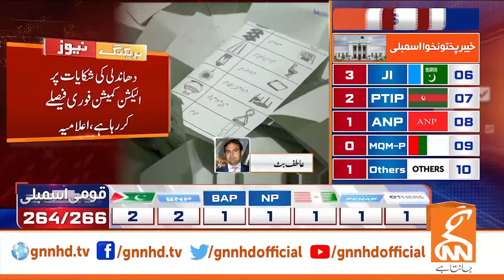Election 2024 Result Latest Update | ECP Accept Raging Allegations? | Breaking News | GNN